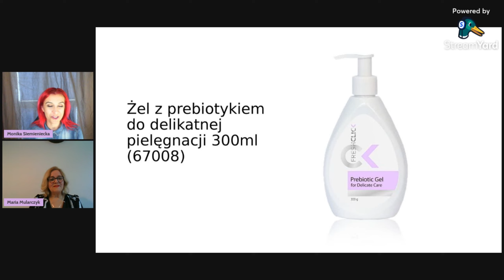Żel z prebiotykiem do pielęgnacji całego ciała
Możesz mieć stałą zniżkę na zakupy kosmetyków Tiande - wystarczy, że zarejestrujesz się jako klient poprzez aplikację EcoDeViva i zrobisz pierwsze zakupy za min.200 zł

Po ciekawe informacje na temat kosmetyków Tiande zapraszam do grupy na FB

Poszukujemy do współpracy firmy stacjonarne i online (sklepy zielarskie, medyczne, sklepy eko, apteki, salony kosmetyczne, gabinety rehabilitacji i pokrewne).

Zainteresowanych wprowadzeniem tych produktów do swojej oferty zapraszamy do kontaktu.

Rozmawiam z Marią Mularczyk o tym jak przeciwdziałać nawracającym infekcjom różnego pochodzenia. Jak używanie odpowiednichżeli do higieny intymnej wspomaga rozwiązywanie problemów z jakimi się borykamy.

Komu polecamy :
- dla odbudowania lub przywrócenia równowago flory
- przy wyjątkowo delikatnej strefie V
- przy osłabieniu organizmu
- po leczeniu antybiotykami
- dla dziewczynek w okresie pokwitania
- dla osób korzystających z basenu
- dla każdego kto dba o profilaktykę intymnych stref

Jeśli podobała Ci się moja propozycja -- Daj łapkę w górę ♥♥♥